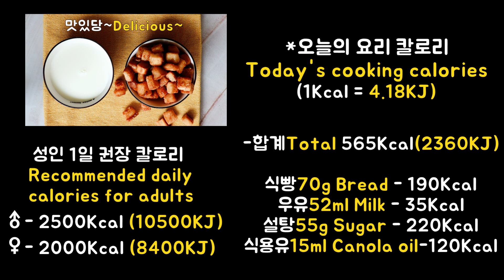노버터 카라멜 식빵팝콘만들기│버터대신 식용유를 넣어 프라이팬으로 만든 달달한 간식│Caramel Bread Popcorn - NO OVEN! NO BUTTER!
[열량]🥦565Kcal (2360KJ) 자세한 칼로리 계산은 영상 뒤쪽에 나옵니다.
 간단한 재료로 쉽게 만들어, 칼로리 알려주는 요리 채널입니다.
 오븐과 버터대신 식용유로 프라이팬에 구워 만드는 간단하고 달달한 식빵 팝콘 레시피.
 한번 만들어 먹어보면 달달하고 바삭바삭해서 계속 만들어 먹게 됩니다.

[칼로리 산출 근거]
 - 포장용기에 칼로리가 나와있는 재료는 제조회사가 고지한 칼로리를 사용했습니다.
 - 칼로리가 안 나와있는 농식품 등은 국립 농업 과학원의 식품 영양정보를 이용했습니다.
 - 재료의 무게와 양은 요리 전에 정확히 계량했습니다.

★ 화면의 오른쪽 “설정”을 눌러 화질을 1080p로 설정하면 고화질로 시청하실 수 있습니다!

 - 식빵 2장 (70g)
 - 설탕 4큰술
 - 우유 3.5큰술(7밥스푼)
 - 식용유 1큰술(2밥스푼)
 - 물 2큰술(4밥스푼)

*재료들의 정확한 무게와 칼로리는 영상 뒤쪽에 나옵니다.
*계량 : 간장등 액체류는 1큰술(1Tbsp.15ml) = 2밥스푼(14-16ml)입니다.
             설탕등 가루류는 1큰술(1Tbsp) = 1밥스푼과 비슷합니다.
            (밥스푼으로는 볼록하게 퍼지기 때문)

Artist : Carmen María and Edu Espinal

Caramel Bread Popcorn - NO OVEN! NO BUTTER!

[Calorie]🥦565Kcal(2360KJ) Detailed calorie calculation is shown at the back of the video.
 It is a cooking channel that tells you calories easily made with simple ingredients.
 A simple and sweet bread popcorn recipe made by baking in a frying pan with cooking oil instead of the oven and butter.
 Once you make it and eat it, it's sweet and crispy, so you keep making it.

[Based on calorie calculation]
 - Ingredients that contain calories in the packaging container use calories notified by the manufacturer.
 - For agricultural foods that do not contain calories, food nutrition information from the National Institute of Agricultural Science was used.
 - The weight and amount of ingredients were accurately weighed before cooking.

★If you tap “Settings” on the right side of the screen and set the quality to 1080p, you can watch in high quality!

 - Slices of bread 2 (70g)
 - Sugar 4Tbsp
 - Milk 3.5Tbsp
 - Cooking oil 1Tbsp
 - Water 2Tbsp

*The exact weight and calories of the ingredients are shown at the back of the video.